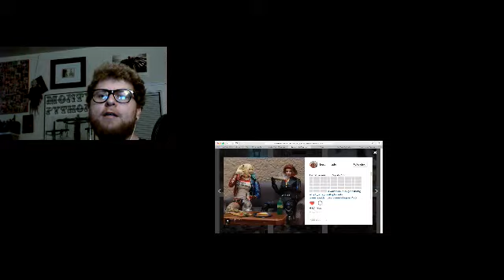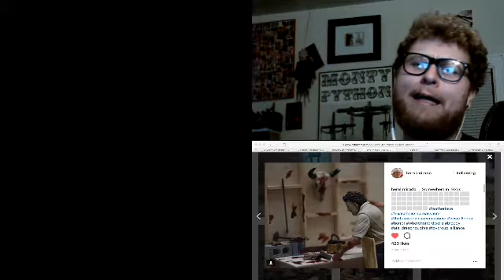ata Podcast Episode 115 easter zombie jesus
its easter and time for a new episode of the podcast staring jr doom marked 4 death berol mirado the one cam and erik plays. hear us talk about tons of news, figures and much much more.